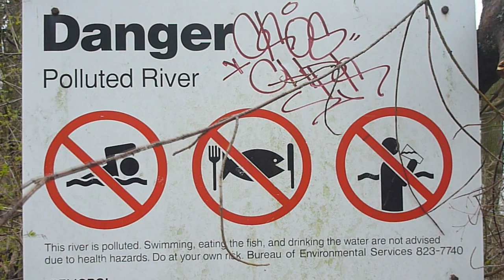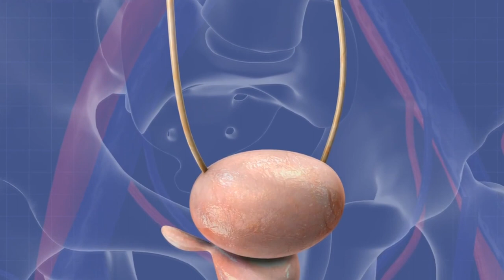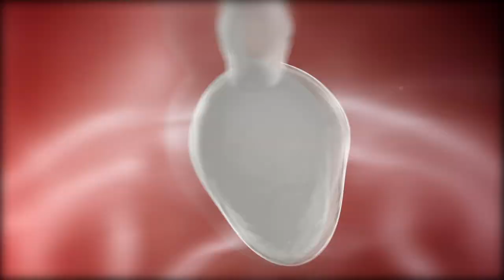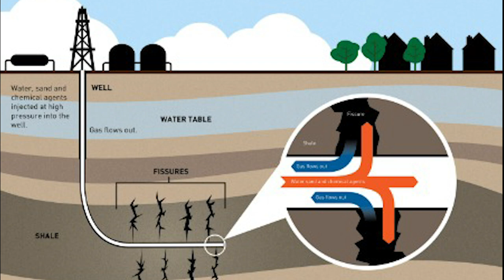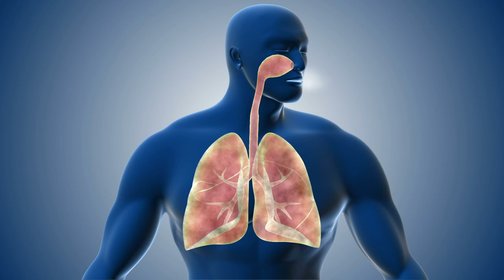15 Terrible Things Caused by Plastic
Plastic is used all throughout our society as a cheap material. There are several environmental issues caused by plastic, and so today we're taking a look at the 15 worst things caused by plastic.,

For more video information, please visit out website